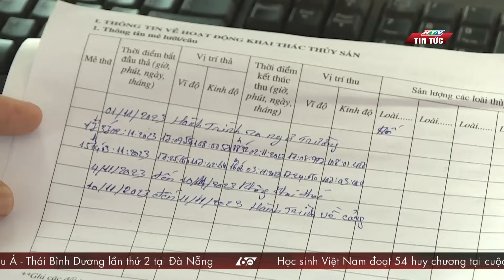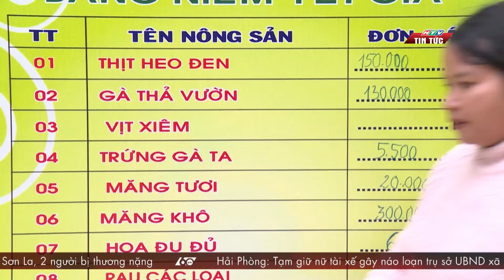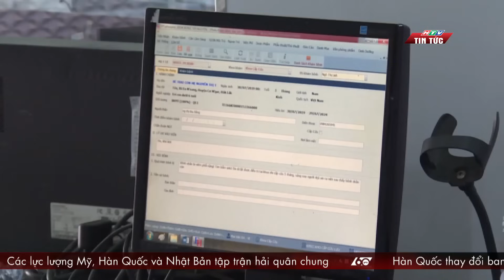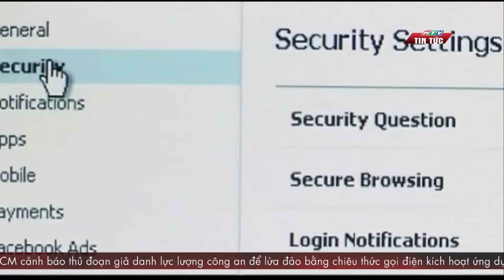60 Giây Sáng - Ngày 27/11/2023 | HTV Tin tức